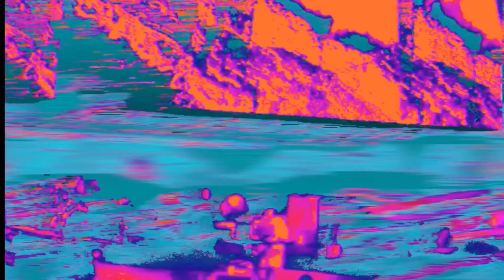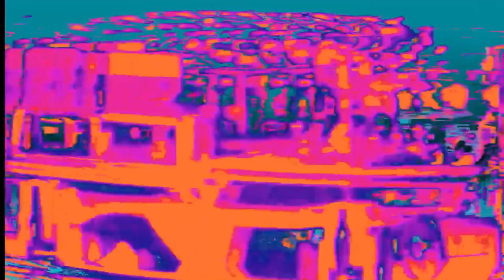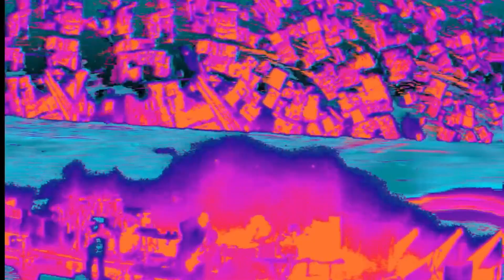Singularity (live) | New Order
NOMC15